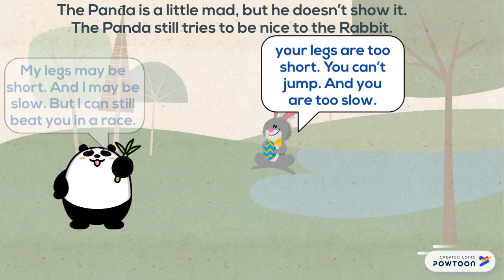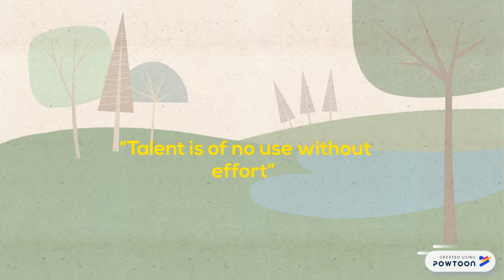video lecture powtoon